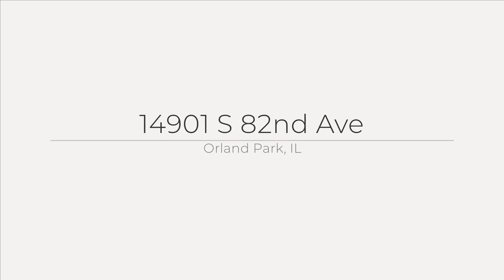14901 S 82nd Ave, Orland Park, IL